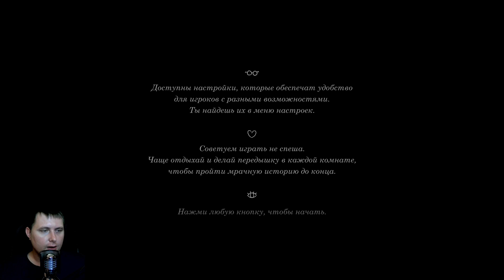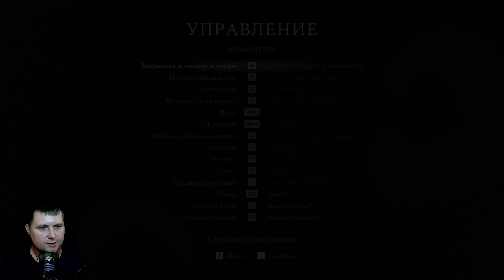Первый взгляд на игру Ugly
Ссылка на игру:
🛠Создает славянский дарк соулс
🛠Создает 3Д Мобу игру (вдохновлялся Prime World)
🛠Создают захватывающую гачу игру про гонкодевочек ГОНКОДЕВОЧЕК